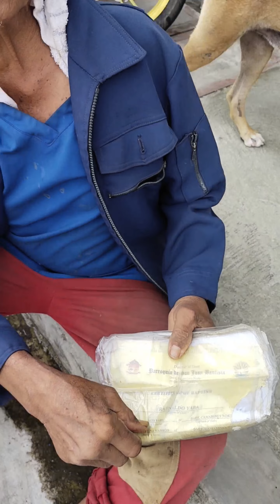HAHAGISAN KO NG GRANADA @valsantosmatubang541 @KalingapRabOfficial